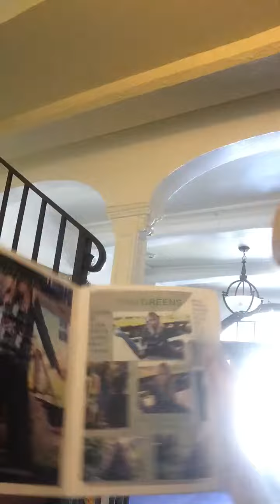A Page from the Lookbook + some Sample 'Belline Oracle' Leggings (Camera Died, Will Show More Soon!)